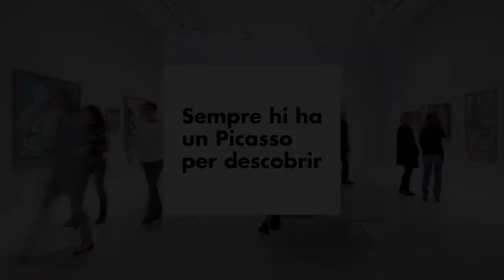Sempre hi ha un Picasso per descobrir (primera part)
CA - I tu, quin Picasso coneixes? 📲 Participa a RedescobreixPicasso enviant un vídeo per WhatsApp d'un màxim de 50 segons explicant la teva descoberta de Picasso al número 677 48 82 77. Anima't!⁣⁣
ES - Y tú, ¿qué Picasso conoces? 📲 Participa en RedescobreixPicasso enviando un vídeo por WhatsApp de un máximo de 50 segundos contando tu descubrimiento de Picasso al número 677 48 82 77. ¡Anímate!⁣⁣

Consentiment:⁣
Amb l’enviament del vídeo declaro ser-ne la persona autora i autoritzo al Museu Picasso a fer-ne difusió pels seus canals de comunicació i informatius, i perfils de les xarxes socials.⁣⁣
Responsable del tractament: Fundació Museu Picasso de Barcelona. ⁣⁣
Finalitat: obtenir l’autorització per la difusió de vídeos de participants a la campanya "Sempre hi ha un Picasso per descobrir".⁣⁣
Legitimació: les dades es tracten en base al consentiment de la persona interessada, que es pot revocar en qualsevol moment.⁣⁣
Destinataris: el nom de la persona autora es difondrà juntament amb l’audiovisual.⁣⁣
Drets de les persones interessades: es poden exercir els drets d'accés, rectificació, supressió, portabilitat, oposició al tractament i sol·licitud de la limitació del tractament adreçant-se a la Fundació Museu Picasso de Barcelona.⁣⁣